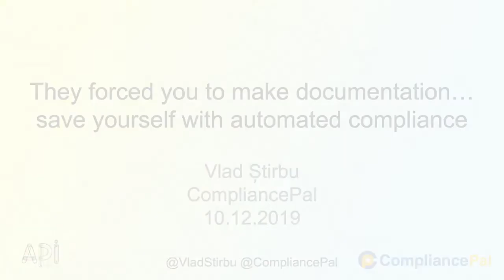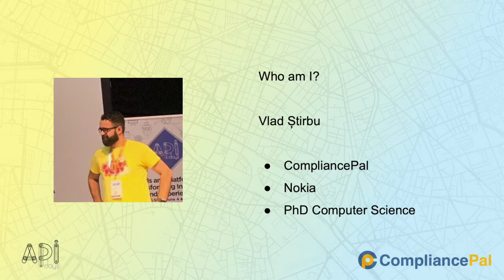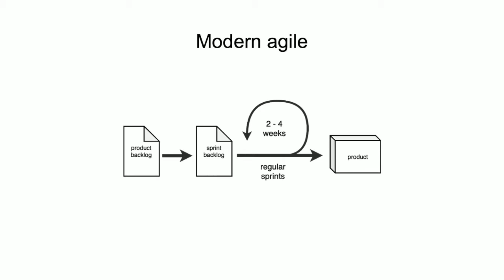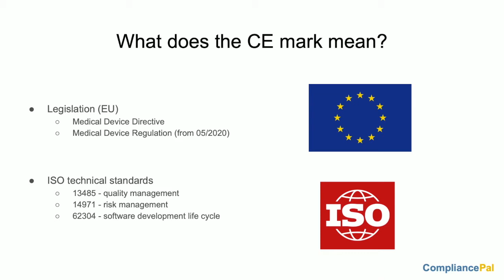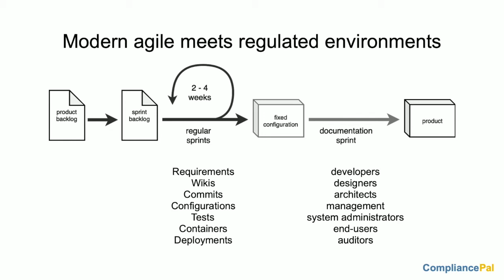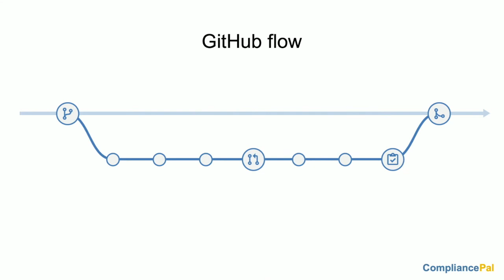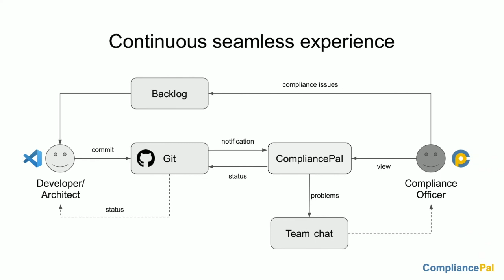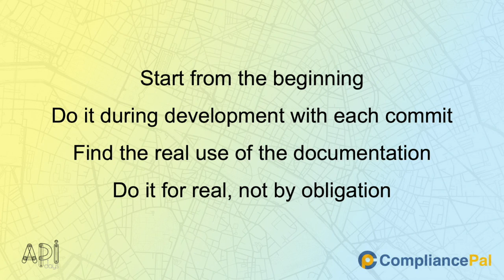They forced you to make documentation | Vlad Stirbu | APIdays Paris 2019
They forced you to make documentation... save yourself with automated compliance by Vlad Stirbu, APIdays Paris 2019, API the Docs track